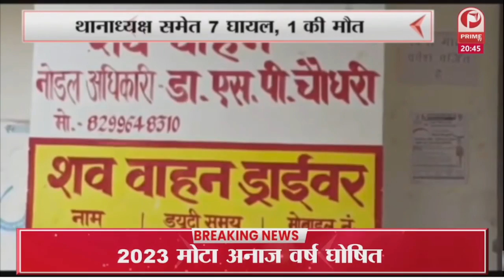Congress in UP : कांग्रेस नेता और यूपी के स्टार प्रचारक कन्हैया कुमार लखनऊ पहुंचे || Prime TV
Congress_in_UP : स्टार प्रचारक कन्हैया कुमार ने मीडिया से रूबरू होते हुए कई बातें कही. उन्होंने कहा कि, मैं सरकार की ओर से पेश किए गए बजट पर कुछ नहीं बोलना चाहता हूं. इसके अलावा उन्होंने कहा कि उत्तर प्रदेश में हम बेटियों और किसानों के मुद्दे पर चुनाव लड़ रहे हैं. और उसी मुद्दे पर कांग्रेस जीत भी दर्ज करेगी.